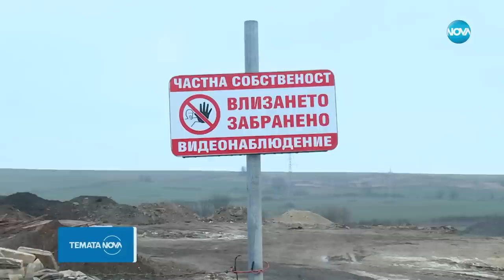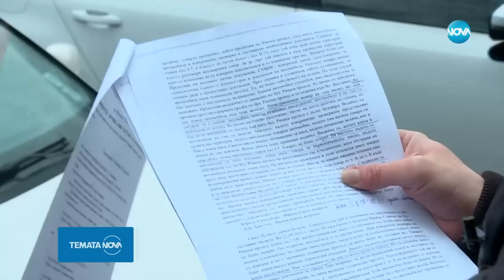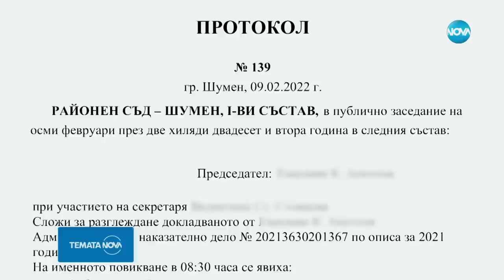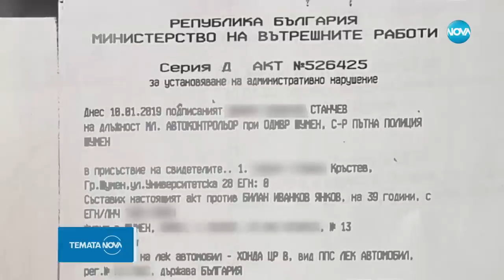Темата на NOVA: „Думи и записи” (18.02.2023)